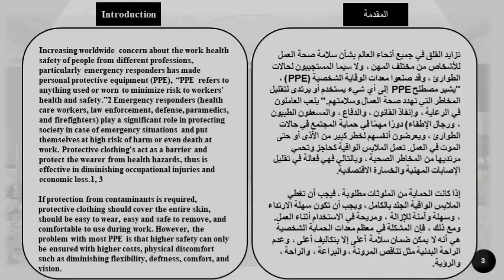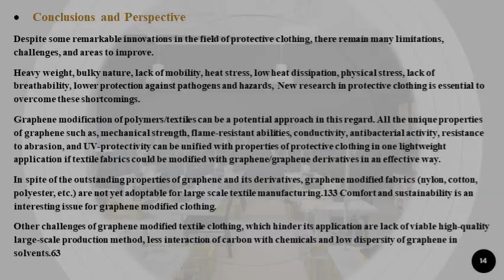تعديل الملابس الواقية الشخصية متعددة الوظائف بحث